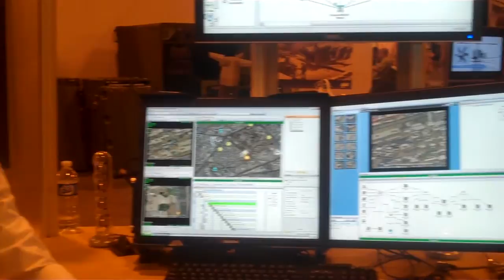AUVSI's USNA 10 - AAI - 8